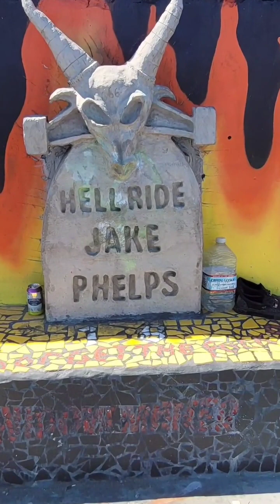Middle of the Road Tour edit 2022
Yes I went to all these places on one tou. In fact, Graz, Prague, and Rotterdam videos aren't even in this edit.

 The tour lasted from August to October and damn was I exhausted when I got home.